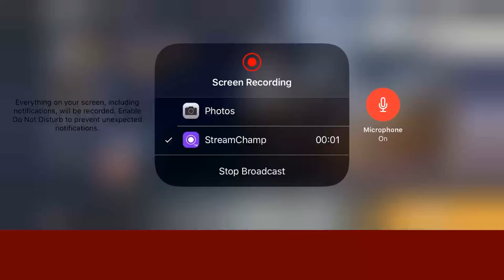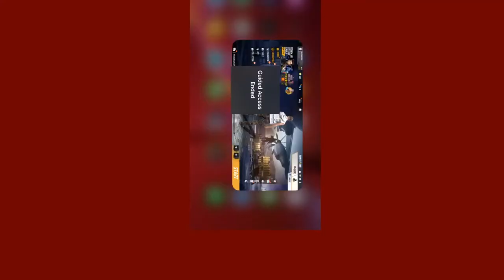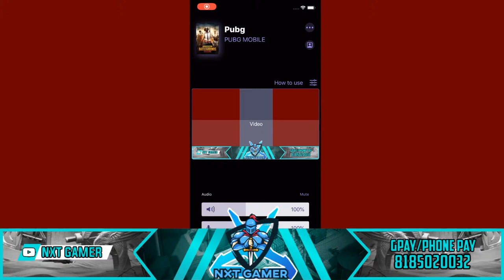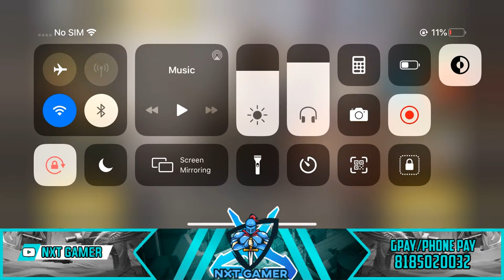FreeFire Live || NXT Gamer Playing Free Fire with Next Level Skills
Hello guys 👋, I used like  playing PUBG Mobile with live streaming and other games also, kindly support me with your Subscriptions & likes to all my video & live stream, And for more next level skills & tricks for all games

    ⛥➢➣➢➣➢➣ ༺ 𝑁𝑥𝑇 ༻ ➢➣➢➣➢➣⛥

    ⛥➢➣➢➣➢➣ ༺ 𝑁𝑥𝑇 ༻ ➢➣➢➣➢➣⛥

𝙉𝘼𝙈𝙀                   : 𝘾𝙝 𝙑𝙚𝙣𝙠𝙖𝙩𝙖 𝙑𝙖𝙧𝙖 𝙥𝙧𝙖𝙨𝙖𝙙
𝙀𝘿𝙐𝘾𝙏𝙄𝙊𝙉           : 𝙥𝙤𝙡𝙮𝙩𝙚𝙘𝙝𝙣𝙞𝙘 (𝘿𝙈𝙀)
𝙋𝙇𝘼𝘾𝙀                  : 𝙋𝘼𝙇𝘼𝙆𝙊𝙇𝙇𝙐
𝘼𝙂𝙀                      : 21

    ⛥➢➣➢➣➢➣ ༺ 𝑁𝑥𝑇 ༻ ➢➣➢➣➢➣⛥

🇵 🇺 🇧 🇬    🇦 🇨 🇨 🇴 🇺 🇳 🇹  1

𝙋𝙡𝙖𝙮𝙚𝙧 𝙩𝙮𝙥𝙚      : 𝙉𝙭𝙏艾𝙂𝘼𝙈𝙀𝙍艾𝙔𝙏
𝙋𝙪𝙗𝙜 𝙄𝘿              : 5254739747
𝙆/𝘿                       : 4.00+
𝙏𝙞𝙧𝙚                       : 𝙖𝙘𝙚

    ⛥➢➣➢➣➢➣ ༺ 𝑁𝑥𝑇 ༻ ➢➣➢➣➢➣⛥

🇵 🇺 🇧 🇬     🇦 🇨 🇨 🇴 🇺 🇳 🇹  2

𝙋𝙡𝙖𝙮𝙚𝙧 𝙏𝙮𝙥𝙚       : 𝙔𝘼𝙈𝘼 𝙉𝙭𝙏
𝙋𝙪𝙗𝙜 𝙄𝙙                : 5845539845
𝙆/𝘿.                        : 5.0+
𝙏𝙞𝙧𝙚                         : 𝘼𝙘𝙚

Call of Duty ID  : 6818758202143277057

    ⛥➢➣➢➣➢➣ ༺ 𝑁𝑥𝑇 ༻ ➢➣➢➣➢➣⛥

    ⛥➢➣➢➣➢➣ ༺ 𝑁𝑥𝑇 ༻ ➢➣➢➣➢➣⛥

iPhone XR 64 gb
stream champ

    ⛥➢➣➢➣➢➣ ༺ 𝑁𝑥𝑇 ༻ ➢➣➢➣➢➣⛥

𝙇𝙚𝙫𝙚𝙡                              -50+
𝘼𝙫𝙚𝙧𝙖𝙜𝙚 𝙙𝙖𝙢𝙖𝙜𝙚   -500+
𝙈𝙖𝙩𝙘𝙝𝙚𝙨.                     -200+
𝙄𝘿 𝘾𝙤𝙧𝙙                          -1
𝙋𝙡𝙖𝙮𝙚𝙧 𝙣𝙖𝙢𝙚 - 𝙉𝙭𝙏艾𝙮𝙤𝙪𝙧 𝙣𝙖𝙢𝙚艾

    ⛥➢➣➢➣➢➣ ༺ 𝑁𝑥𝑇 ༻ ➢➣➢➣➢➣⛥

𝙎𝙪𝙣𝙙𝙖𝙮        :  1.00𝙥𝙢 4.00𝙥𝙢
𝙎𝙪𝙣 𝙣𝙞𝙜𝙝𝙩   :  8.30𝙥𝙢 11.00𝙥𝙢
𝙈𝙤𝙣-𝙨𝙖𝙩.    :  8.00𝙥𝙢 11.00𝙥𝙢

    ⛥➢➣➢➣➢➣ ༺ 𝑁𝑥𝑇 ༻ ➢➣➢➣➢➣⛥

𝘼𝙡𝙡 𝙋𝙐𝘽𝙂 𝙔𝙤𝙪𝙏𝙪𝙗𝙚 𝙇𝙄𝙑𝙀 𝙎𝙏𝙍𝙀𝘼𝙈𝙀𝙍𝙎